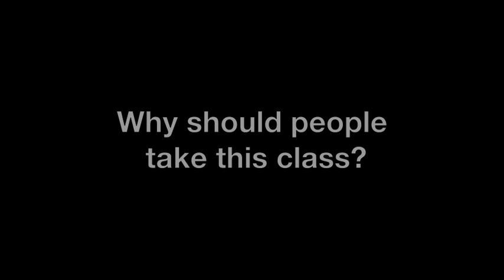Meet the Teacher: Jack Novak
REGISTRATION CLOSES APRIL 22.

You're given a part, handed a script, and then what? Learn to use every word for your advantage by breaking the script down to its essentials, including structure, subtext, beats, and objectives. Once you've mastered the text, you'll learn how to take that knowledge to create a detailed and engaging performance. Taught by Jack Novak, professional actor, writer and teaching artist who has worked with several renowned theatres in Chicago, including the Filament Theatre Ensemble and the Mime Company.